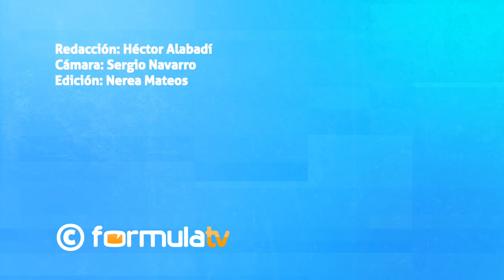Laura Caballero y la mudanza de LA QUE SE AVECINA: Así es Contubernio, 49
Entrevistamos a Laura Caballero, creadora y directora de 'La que se avecina'. La madrileña desvela los entresijos del nuevo edificio, ubicado en Contubernio 49, a donde se mudan los vecinos de Mirador de Montepinar en la temporada 13. Además, reflexiona sobre la ausencia de José Luis Gil, que espera volver a tener en la serie de Telecinco y Amazon Prime Video.